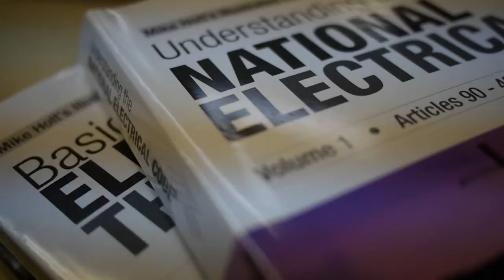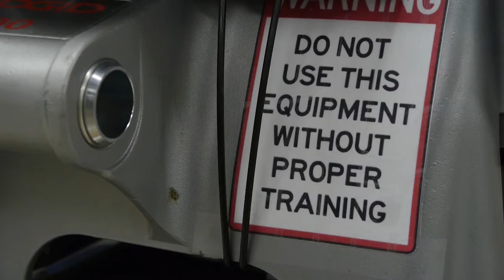See how the UTTC Electrical Technology Program Works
The United Tribes Technical College DeMaND Program is ready to help you put yourself in demand!

The electrical technology program's first course starts in March, 2014.